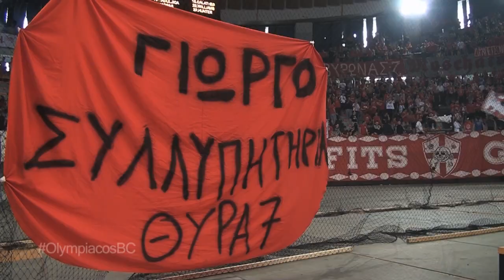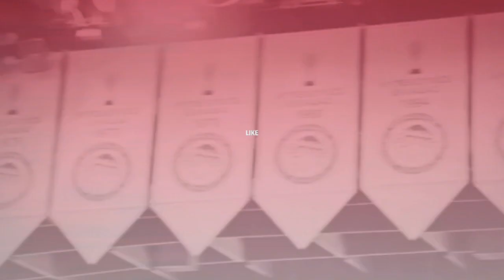Η μεγάλη εμφάνιση του Γιώργου Πρίντεζη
Λίγες ώρες πριν τον πρώτο τελικό ο Γιώργος Πρίντεζης έχασε τον πατέρα του αλλά έμεινε στο πλευρό των συμπαικτών του.